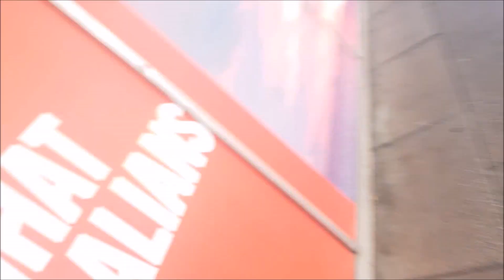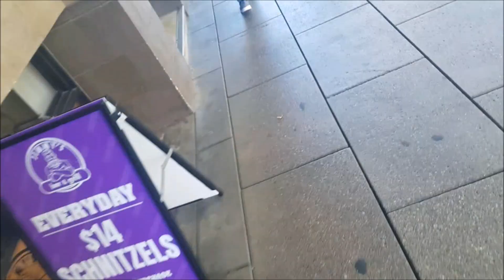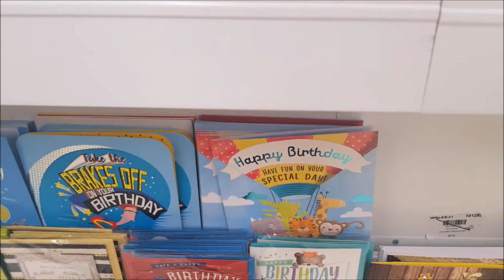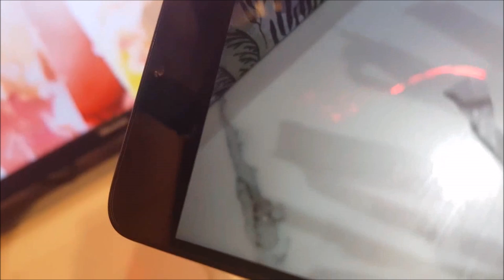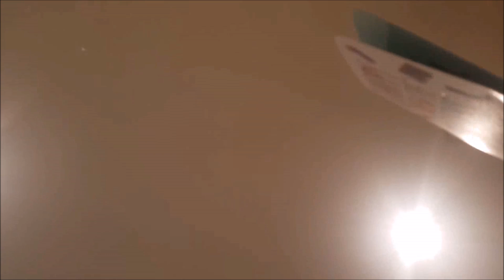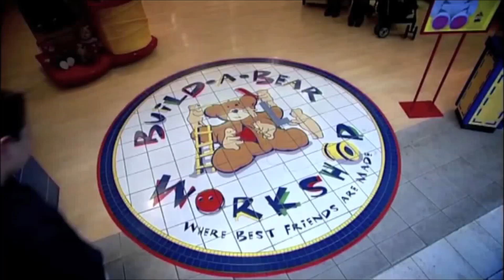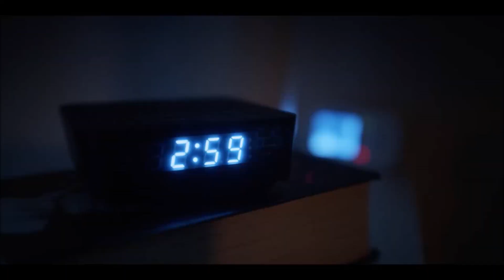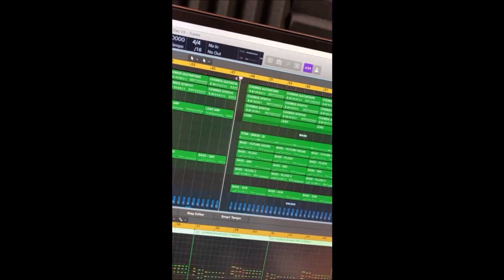Busy Time (Andrew&Betty'sBday2024) [03x352 - Go To City Cross & Head To Tea Tree Plaza] [VLOG 883]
HAPPY 27TH BIRTHDAY TO MISTER ANDREW LY!
HAPPY 33RD BIRTHDAY TO MISS BETTY CHU!

With Media Partner by 7PLUS, TRIPLE M, TRIPLE J, ABC RADIO, SBS RADIO, 10PLAY, FRESH 92.7, NOVA, SMOOTH FM, SBS POP ASIA, 9NOW, HIT NETWORK, LISTNR & IHEART RADIO

Including Sponsors for HARDWELL & NACO MIYASE & KILL THE BUZZ by KFC AUSTRALIA, AAMI CRASH INDEX & SPORTSBET.COM.AU

CHAPTERS ON HARDMAN TV:

0:00 - [HARDWELL FOR CHRIS VALE (HARDWELL @ ULTRA PERU 2024 - FB & IG) #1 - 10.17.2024] GOING TO CITY CROSS & HEADING TO WESTFIELD TEA TREE PLAZA BY O'BANH BUS (ROUTE 542X)
31:39 - [(HWL FOR CHRIS VALE / NACO MIYASE FOR 유메 YUME / KTB FOR SHAMMI PRASAD) #2: 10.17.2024] GOING TO BUY CARDS & BUY DRINKS (PLUS... MEET SHOPS) AT TEA TREE PLAZA NOW?